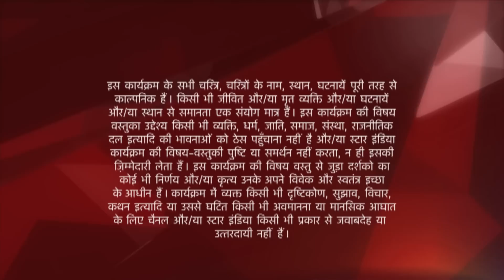Ye Hai Mohabbatein | ये है मोहब्बतें | Ishita ko car ke andar mili Shagun!